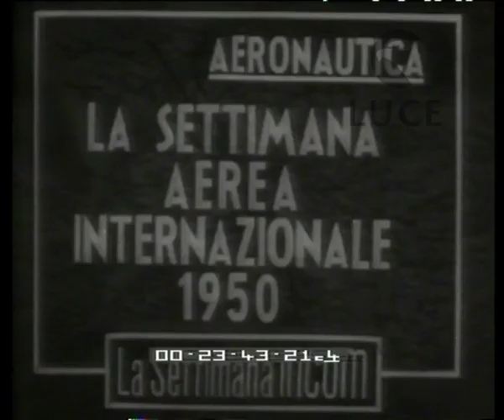Aereonautica. La settimana aerea internazionale 1950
Descrizione sequenze:Roma, Assisi, Loreto, Rimini, viste dall'alto ; al campo di Miramare di Rimini il raduno degli aereoplani ; partono le prove di qualificazione ; cornometristi da terra seguono i voli ; aerei che decollano e atterrano dopo voli limitati ; prova dell'aereo della INCOM ;